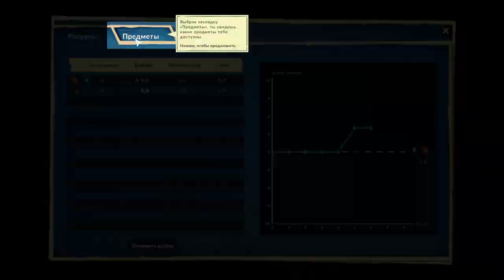Steam World Build # Строим город для Роботов где стимпанк смешался с научной фантастикой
Описание: SteamWorld Build — это красочный градостроительный симулятор в оригинальном сеттинге, где стимпанк смешался с научной фантастикой. Перенеситесь в удивительный мир, где существуют как работающие на паровой тяге механизмы, так и высокотехнологичные космические ракеты. Вам предстоит выступить в качестве главного архитектора и лидера небольшого, но критически важного городка под названием СтимВорлд. Именно здесь происходит добыча ценных ископаемых и производство жизненно важных изобретений. Удастся ли вам поддерживать уровень производство и преумножить его для требовательных местных жителей?

В вашем распоряжении оказалось небольшое поселение и только вам решать в каком направлении ему стоит развиваться. Геймплей SteamWorld Build отличается многочисленными насыщенными событиями, которые делают игровой процесс более разнообразным, а случайная генерация некоторых событий не даст соскучиться во время прохождения. В первую очередь игрокам стоит заняться добычей материалов, а для этого придется разведывать территорию и нанимать рабочих для строительства, но при грамотном управлении ресурсами все окупится.

Увеличивайте территорию города и медленно, но верно превращайтесь в технологичный мегаполис, что привлечет новые типы поселенцев. Вам предстоит изучать желания народа и попытаться им угождать, чтобы повысить эффективность производства. Регулярно выполняйте что-нибудь для местных жителей, старайтесь модернизировать жилые кварталы и разнообразить улицы увеселительными заведениями для поднятия настроения. Помните, что горожане являются главным ресурсом и от их количества зависит гораздо больше, чем может показаться на первый взгляд.

Не думайте, что весь игровой процесс заключается исключительно в строительстве, вовсе нет. Ужасные монстры, обитающие в темных шахтах, будут регулярно пытаться вырваться наружу, а разнообразные катастрофы и трагедии не заставят себя долго ждать. Найдите способ защитить город и его обитателей от непредвиденных напастей, а для этого вовремя реагируйте на любые предпосылки к этому.